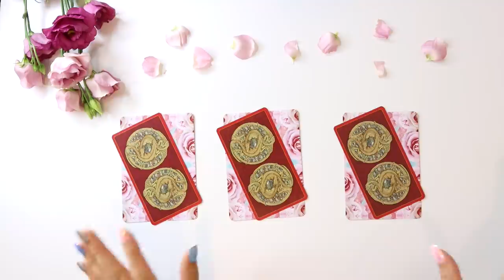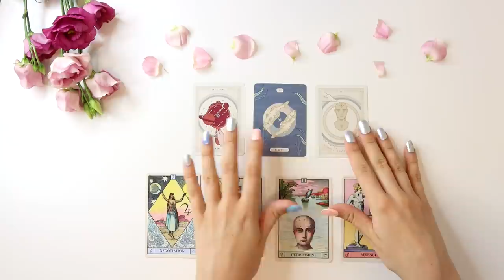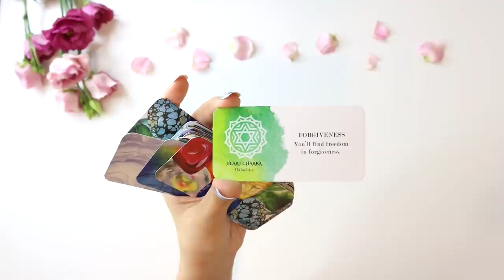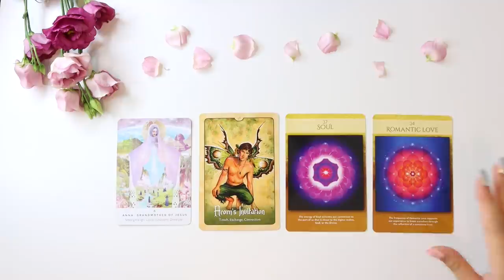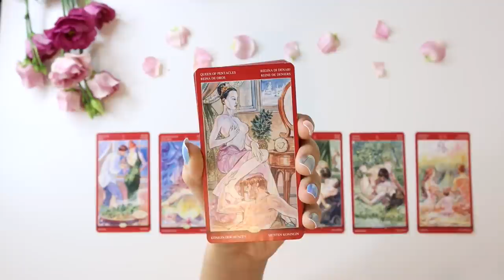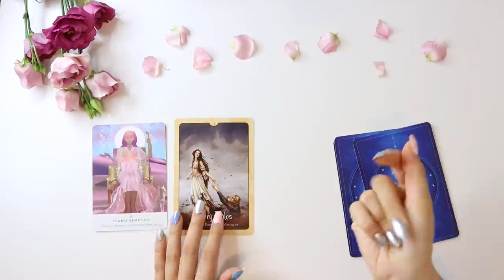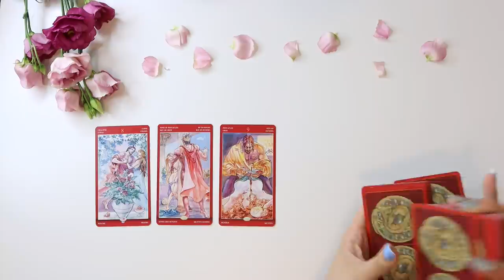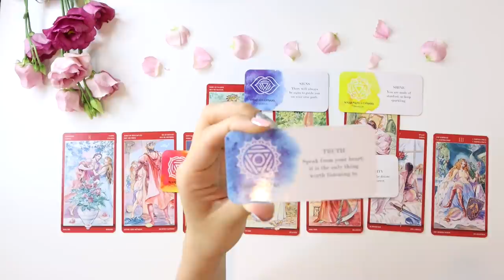👀💌 PICK A CARD💌 👀 | 18+ SECRET LOVE Message - SINGLES, SITUATIONSHIP ETC... 🤫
Hello everyone! Thank you so much for your continuous support! If you're interested in a private reading, all the information is down below! Secret Love Message You Need To Know - Pick A Card

PICK A GROUP:
0:00 Intro
0:47 Group 1
13:26 Group 2
24:39 Group 3

- 20 - 25 Minutes

- 20 - 25 Minutes

1. How they feel about you
2. What they are going through
3. Your current relationship
4. Your future relationship.
5. Advice.

- 1 Hour and 15 Minutes